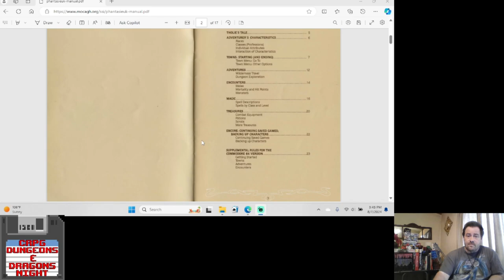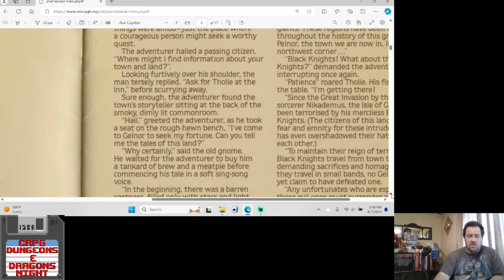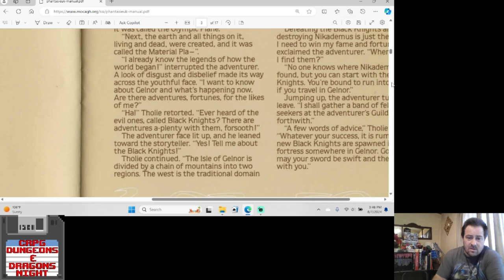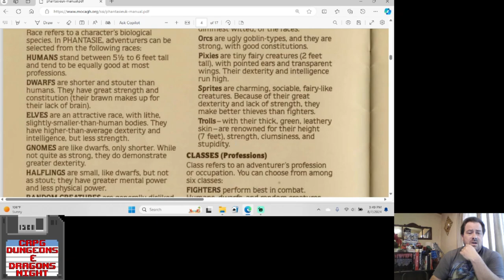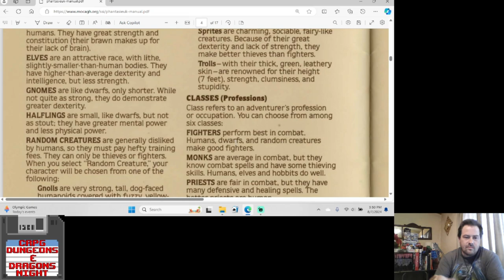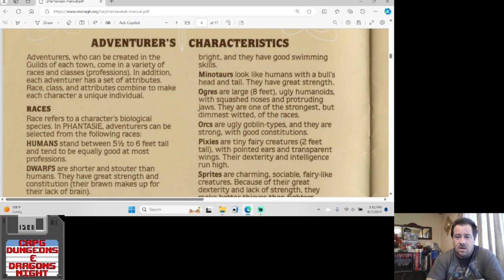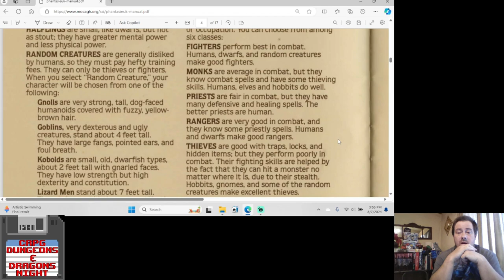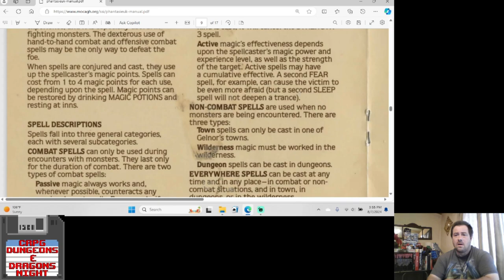Test Run: Phantasie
The first part in a trilogy in the Pre-Goldbox era of SSI. The list so far of those games being the Phantasie Trilogy, The Wizard's Crown, Shard of Spring, and Demon's Winter (I'll look into an actual release order later). But for now, this video is just me trying out the layout before really digging into the game later at another time. Tell me what you think.

This channel is dedicated to CRPGs specifically Dungeons and Dragons computer games and games that share themes or inspirations from Dungeons and Dragons. A lot of old schools and remasters and a few newer games as well. When I start a game... I play it until completion (or at least try to).